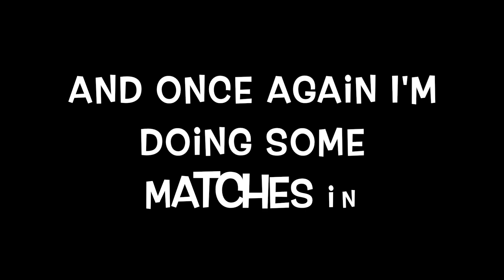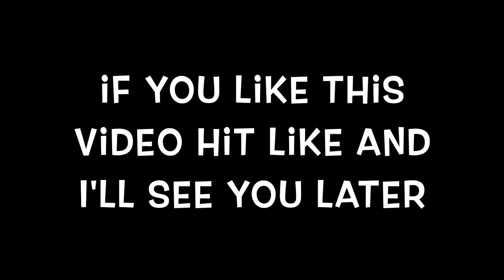Tetris 99 Part 3